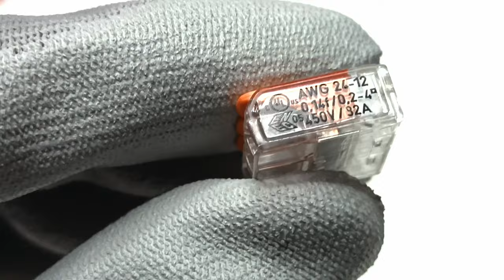Szybkie i łatwe łączenie przewodów - Wago 221 i 2273.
Montaż złączek WAGO - SPRAWDŹ jak to zrobić SZYBKO i BEZ BŁĘDÓW❗

Złączki WAGO to popularny sposób łączenia przewodów elektrycznych. Choć ich montaż jest prosty, warto wiedzieć, jak zrobić to poprawnie i bezpiecznie. W tym filmie pokażę Ci krok po kroku, jak przygotować przewód oraz zamontować złączkę WAGO.

Skupimy się na dwóch podstawowych rodzajach złączek:

    ✅ Seria 221: z dźwigienką - do łączenia przewodów linkowych i drutowych
    ✅ Seria 2273: bez dźwigienki - do łączenia przewodów drutowych

Dowiesz się:

    ✅ Jaką złączkę WAGO wybrać do danego typu przewodu?
    ✅ Jak prawidłowo przygotować przewód do montażu?
    ✅ Jak zamontować złączkę WAGO krok po kroku?
    ✅ Jak sprawdzić poprawność montażu?
    ✅ Jakie błędy najczęściej popełniamy przy montażu złączek WAGO?

Ten film to idealne rozwiązanie dla:

    ✅ Elektryk amatorów, którzy chcą samodzielnie wykonać proste instalacje elektryczne
    ✅ Osób, które chcą nauczyć się prawidłowo montować złączki WAGO
    ✅ Profesjonalnych elektryków, którzy szukają szybkich i sprawdzonych sposobów montażu

Po obejrzeniu tego filmu będziesz w stanie samodzielnie i bez błędów montować złączki WAGO!

0:00 Wstęp
0:14 Krótkie omówienie serii 221 i 2273
0:42 Oznaczenia na złączkach - przekroje przewodów i długość zdjęcia izolacji
0:56 Pomiar bez rozłączania WAGO
1:05 Przygotowanie i montaż przewodów
1:35 Typowe błędy
1:54 Praktyczne porady
2:15 podsumowanie